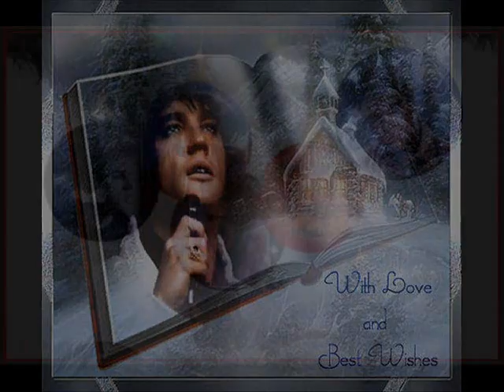Elvis presley White christmas